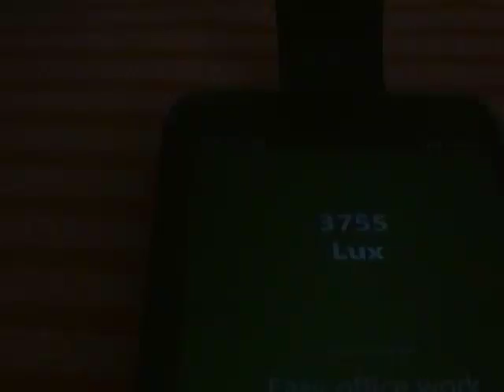Luminous Flux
Pocketman Trading (HongKong) co., Ltd fake 2500 lumen china led bulb